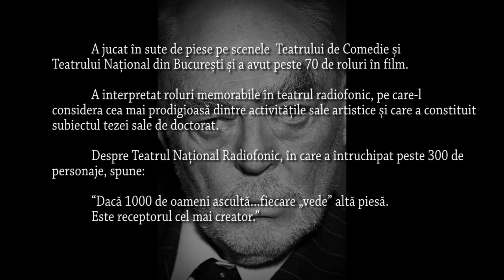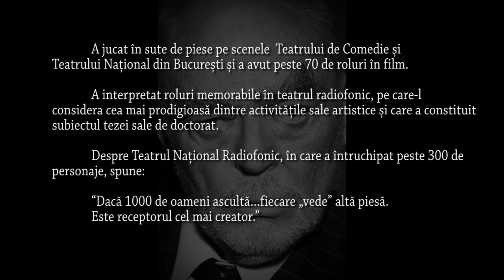Mircea Albulescu 1934-2016 In Memoriam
Unul din cei mai mari actori romani, Mircea Albulescu, a jucat în sute de piese pe scenele Teatrului de Comedie și Teatrului Național din București și a avut peste 70 de roluri în film.
A interpretat roluri memorabile în teatrul radiofonic, pe care-l considera cea mai prodigioasă dintre activitățile sale artistice și care a constituit subiectul tezei sale de doctorat.
Despre Teatrul Național Radiofonic, în care a întruchipat peste 300 de personaje, spune :
 “Dacă 1000 de oameni ascultă...fiecare „vede” altă piesă. Este receptorul cel mai creator.”